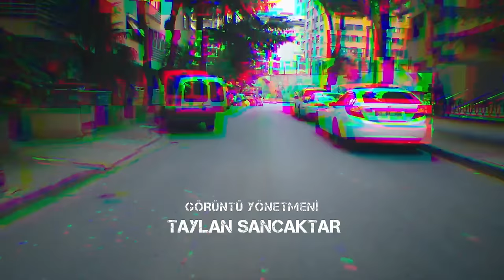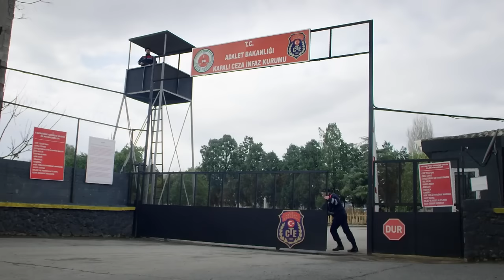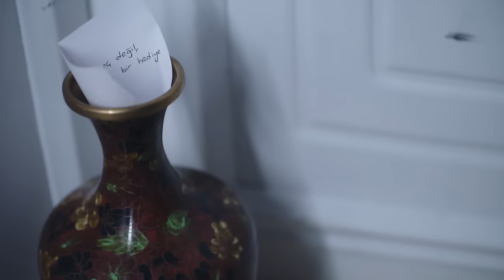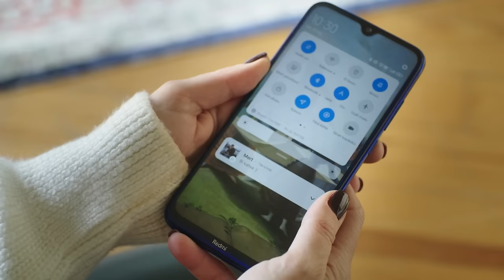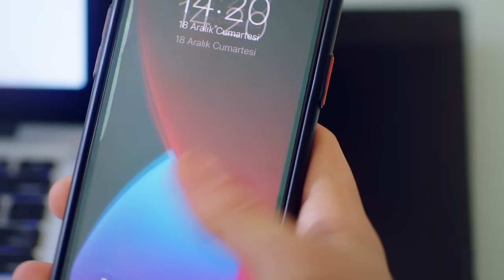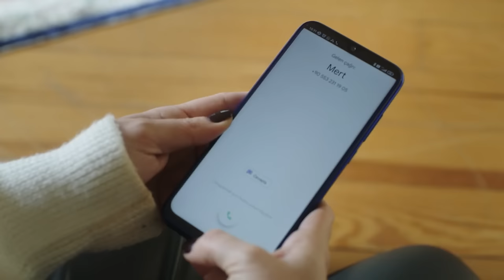Obsesyon (Ekin Mert Daymaz, Ege Kökenli) - Yerli Gerilim Filmi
Obsesyon, sevdiği kadının kalbini kazanmaya çalışan obsesif bir adamın hikayesini konu ediyor. Çevresi tarafından sevilen, başarılı bir iş insanı olan Mert, obsesif biridir. Düzen takıntılığı nedeniyle kendisini zor durumların içerisinde bulan Mert, gönlünü Beren adında genç bir kadına kaptırır. Mert, Beren’in kalbini kazanmak için türlü planlar yapar. Ancak Beren’in kimsenin tahmin edemeyeceği gizli sırları vardır.

Oyuncular:
Ekin Mert Daymaz
Ege Kökenli
Sarp Can Köroğlu
Burcu Karakaya

Yönetmen & Senaryo: Eral Altay

Videomite